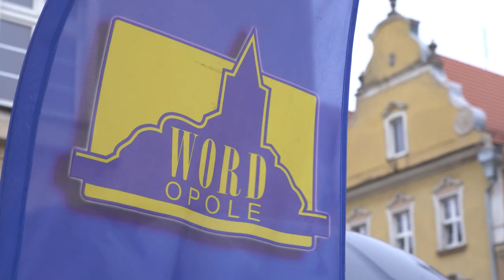31. Finał WOŚP w Opolu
To był wyjątkowy dzień. Opole już po raz 31 zagrało wraz z Wielką Orkiestrą Świątecznej Pomocy. Opolanie ochoczo zaangażowali się w kwesty oraz licznie zgromadzili się na opolskim rynku aby wspólnie czynić dobro. Nie zabrakło corocznego Światełka Do Nieba oraz koncertów.